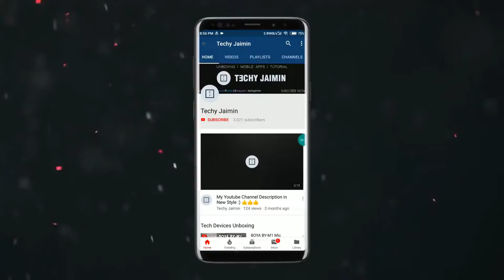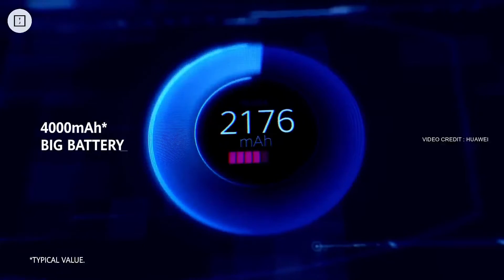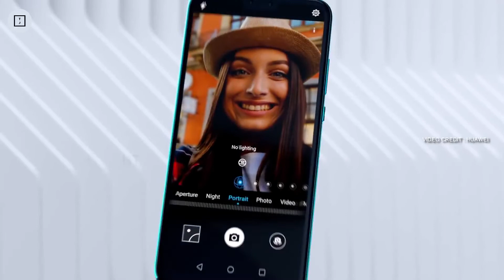Huawei Y9 (2019) Launch In India In 7th Jan 2019 | Kirin 710 | 4 Cameras | Whats New ?